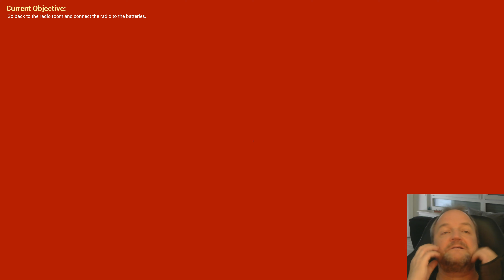Erik spielt! ...Sein oder Nichtsein...? NICHTSein! There´s something in the ice #3